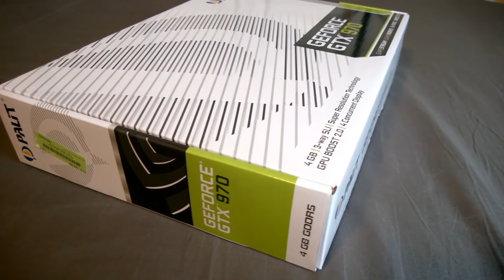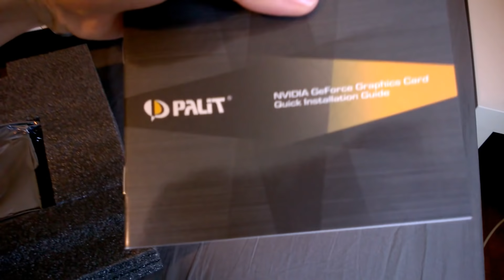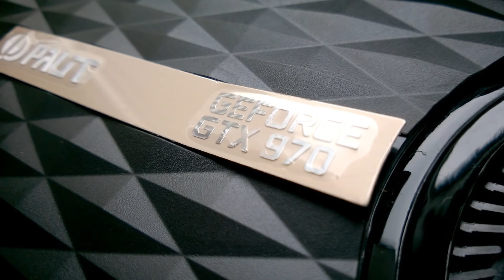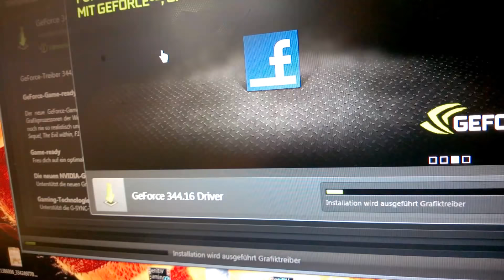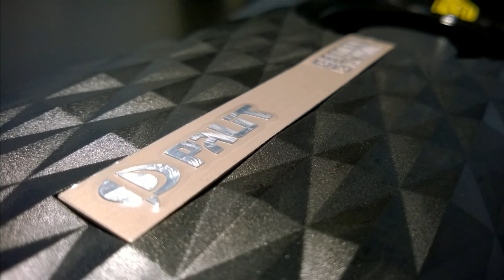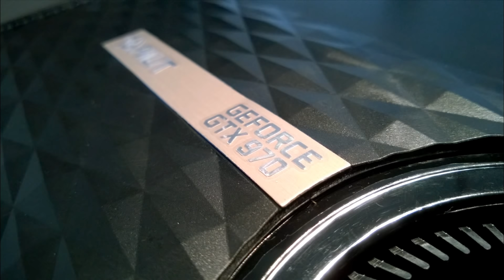Palit GTX 970 Unboxing & Review | Tech Review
Jo der Titel is denk ich selbsterklärend. Ich pack die GTX 970 aus, zeige sie im Detail und gehe auf die Lüfter"Lautstärke" ein.
Größter Vorteil bei dieser Art von Karte: Heisse Luft wird aus dem Gehäuse RAUS beschleunigt und heizt nicht auch noch den Rest der Hardware mit auf! (Dafür ist sie dann halt etwas lauter als andere Kühler)
PS: stellt den Bass runter, dann is der Ton besser^^ sry